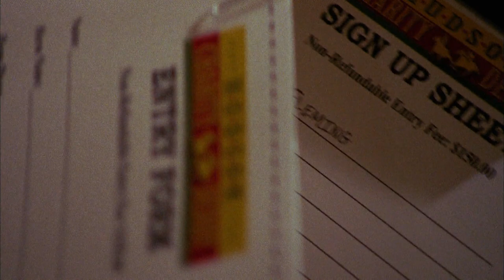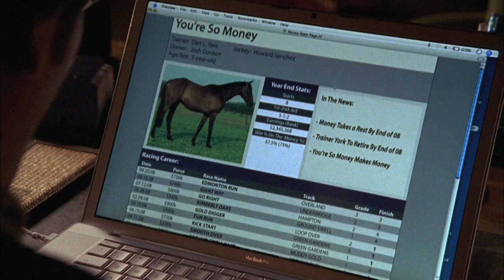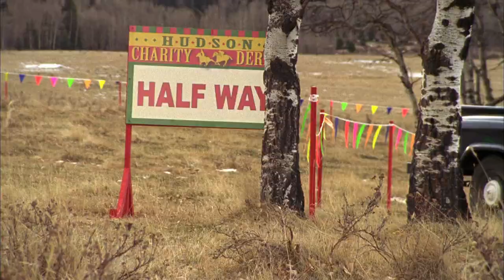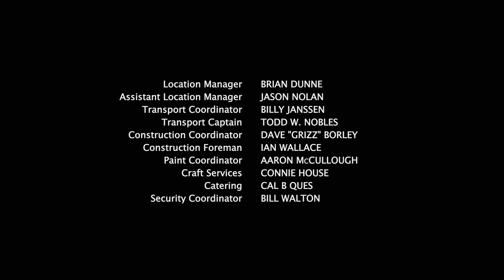Heartland - Season 2, Episode 15 - Dark Horse - Full Episode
Kit asks Ty to help her re-home a horse that she was given. Lou resurrects the Hudson Derby as a fund raiser event to help Mrs. Bell and others with some county legal problems.